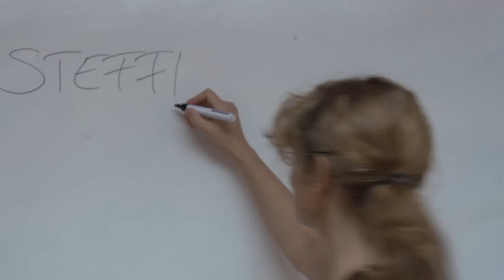The Sprachcaffe Experience - Trips for Juniors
Your next adventure is waiting for you! Come to our language school in St. Julian's, Malta and enjoy the beautiful beaches and sights with your new friends. Live your sprachcaffemoment